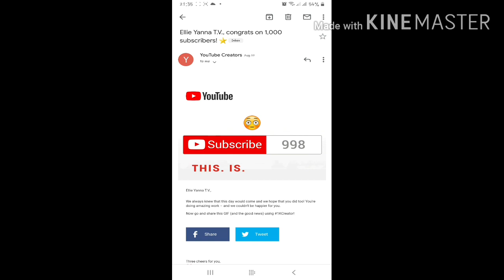1000 subcriber's Thank you 😍